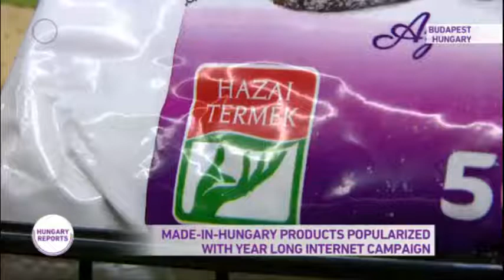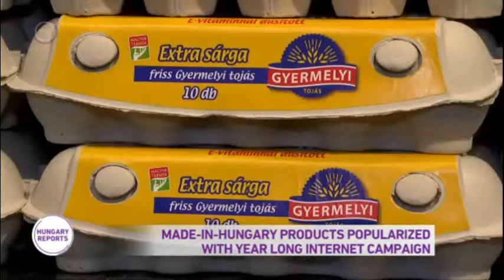Made-In-Hungary Products Becoming More Popular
Products that are made in Hungary are becoming well known and sought after both at home and internationally. A campaign to showcase this growing like for Hungarian made products was launched online.